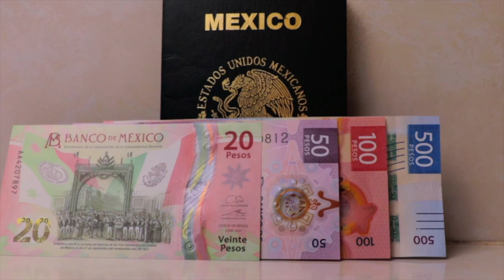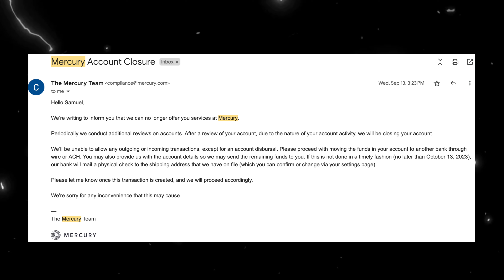OPEN US BANK ACCOUNTS as a Non-US Citizen (No SSN) with your Zero Tax US LLC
0:00 - Wealthconsulting Com
0:25 - Why US LLCs are the Best Tax Free Company for Non-US Citizens
0:53 - Neobanks and Fintechs vs Traditional Banks
1:20 - Avoid Frozen Bank Accounts | Private Banking vs Retail Banking
2:14 - Credit Cards to Fly First Class for free
2:38 - Business Credit, Funding and Real Estate Loans
3:05 - Residence Permits with a Bank Deposit
3:48 - Open US Bank Accounts with Local Banks | Step by Step
4:55 - How I got the Best US Bank Accounts and Credit Cards
5:28 - How I became Chase JP Morgan Private Client
5:59 - Build A Perfect Credit Score from Scratch | Credit Card Hacking Mastermind
6:12 - Miami Millionaire Lifestyle
6:31 - Dealing with the Changing World Order
7:10 - Book A One on One Consultation with Me

Mentioned in this video: open us bank account, us llc zero tax, us llc as a non resident, us bank account, moving to miami, wealthy expat, miami real estate, nomad capitalist, grant cardone, valuetainment, brandon carter, freshandfit, mercury, wise, chase private client, private banking, jp Morgan reserve credit card, private banks for wealthy people

We are not financial advisors. In order to make the best financial decision that suits your own needs, you must conduct your own research and seek the advice of a licenced financial advisor if necessary. Know that all investments involve some form of risk and there is no guarantee that you will be successful in making, saving, or investing money; nor is there any guarantee that you won't experience any loss when investing. Always remember to make smart decisions and do your own research!

Regardless of anything to the contrary, nothing available on or through this video should be understood as a recommendation that you should not consult with a financial professional to address your particular information. The Company expressly recommends that you seek advice from a professional.